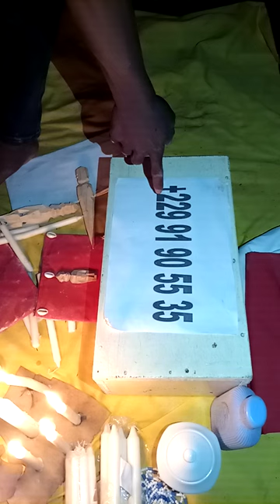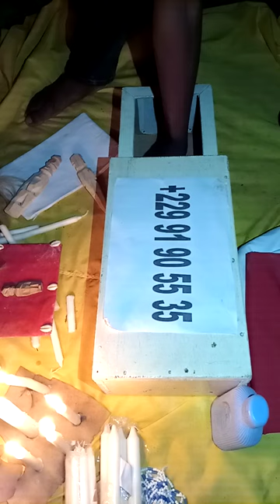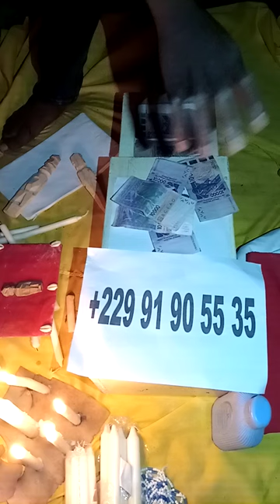FAUX PORTEFEUILLE MAGIQUE SOLUTION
LA SOLUTION POUR UN FAUX PORTEFEUILLE MAGIQUE.

J'ai un portefeuille magique qui ne produit pas. La  solution pour un portefeuille magique faux est d'écrire rapidement avec le grand maître capable de faire produit votre faux portefeuille magique.Vous avez été en hacker (voler) on vous a envoyé un portefeuille promettant de produits, mais la fin rien. C'est un faux portefeuille magique.  Il y a une solution à ce propos ne vous inquiétez pas. Notre illustre vrai marabout du Bénin est capable de vous faire produire rapidement ce faux portefeuille magiques. Le faux portefeuille un fléau qui mine nos traditions nos valeurs culturelles occultes. Désormais des vrais marabouts se sont inscrits sur internet afin de répondre aux attentes de tous ceux qui se sont fait arnaquer par de faux marabout et on reçu de faux portefeuille magique
Vous êtes dans le cas que voulez-vous réellement que désirez-vous d'un faux magique? contacter le plus grand maître marabout pour avoir une solution au faux portefeuille magique.

MERCI BEAUCOUP POUR LA CONFIANCE ET LE VISITE LE SITE INTERNET TRÈS IMPORTANT

DONNEZ UN LIKE SVP